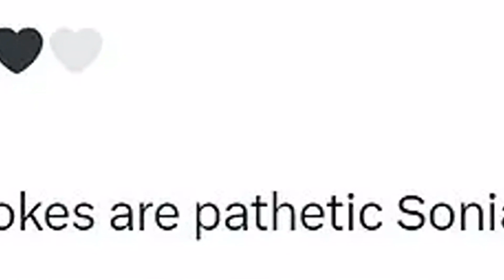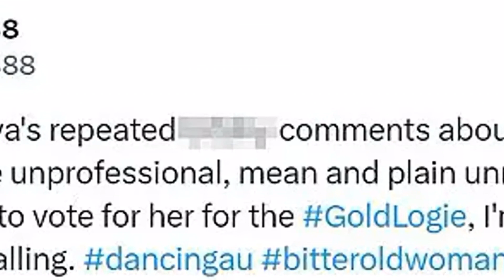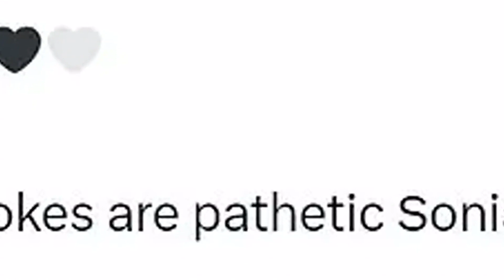Sonia Kruger Delivers 'Nasty' Criticism to TV Legend and Former Co-Host Daryl Somers During Dancing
Sonia Kruger Delivers 'Nasty' Criticism to TV Legend and Former Co-Host Daryl Somers During Dancing With The Stars Premiere, and Fans Aren't Happy: 'Mean Girl'